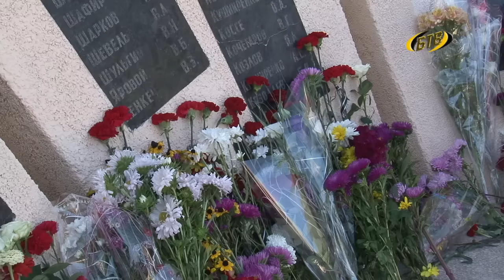Бендеры отмечают 25-летие ПМР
Праздничные мероприятия в Бендерах начались с церемонии поднятия государственного флага. Площадь Освобождения стала основным центром празднования.